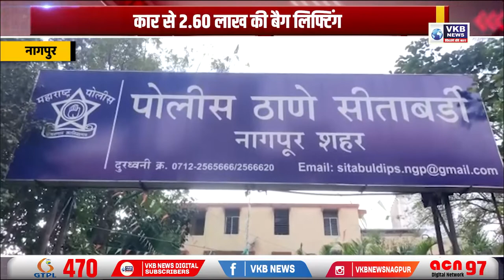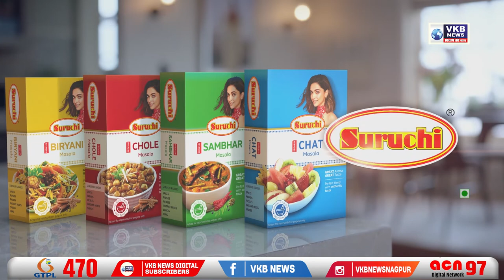कार से 2.60 लाख की बैग लिफ्टिंग